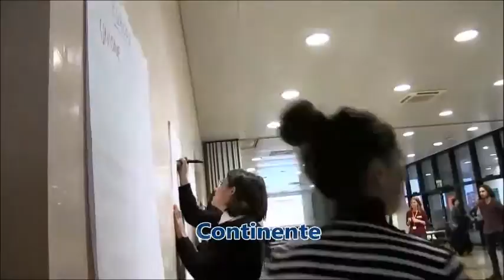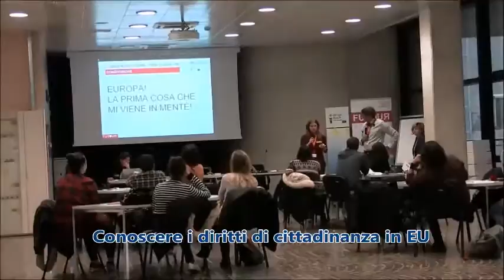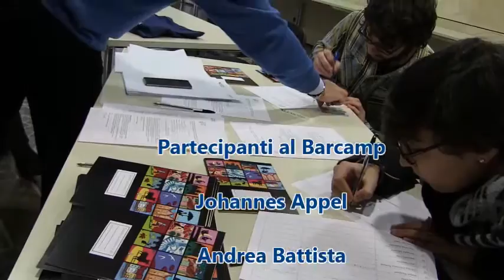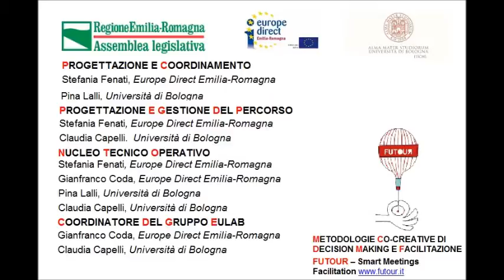BARCAMP - Europe for youth | L'Europa dei giovani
The Barcamp Workshop "Europe for Youth. What can we expect?", organized by Europe Direct Emilia-Romagna Region was held on Friday the 11th of November 2016
The participatory workshop involved students of Bologna University's Political Science School, with the objective of collecting future expectations and visions on issues such as employment, training, rights and institutions. Participants prepared also a series of questions for the EuLab project that will lead to the final event, the 12 December 2016, where they will meet various experts ready to be challenged on the proposed themes.
The meeting used the Digital Mosaic of FUTOUR was facilitated by Paolo Martinez, in collaboration with Ana Maria Solis (co-facilitation, shooting and editing), Silvia Zummo (reporting), Carina Van Hoof (co-facilitation and photography).

Nella sala Poggioli della Regione Emilia-Romagna, venerdì 11 novembre 2016, si è svolto il Workshop Barcamp "L'Europa dei Giovani. Cosa ci Aspetta?", promosso da Europe Direct Emilia-Romagna.
L’evento era rivolto agli studenti dell’Università di Bologna della Scuola di Scienze politiche, un laboratorio partecipativo , con l’obiettivo di elaborare delle domande, che i ragazzi, del progetto EuLab, porteranno all’evento finale, del dodici dicembre 2016, in cui incontreranno vari esperti pronti ad un confronto sui temi proposti.
L'incontro ha utilizzato il Mosaico Digitale di FUTOUR è stato facilitato da Paolo Martinez, in collaborazione con Ana Maria Solis (co-facilitazione, riprese e montaggio), Silvia Zummo (reporting), Carina Van Hoof (co-facilitazione e fotografia).